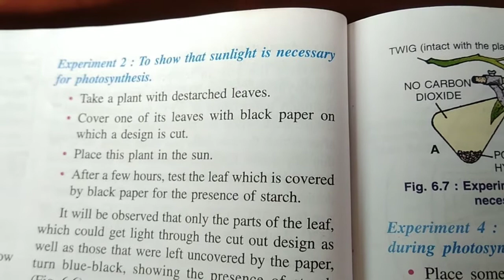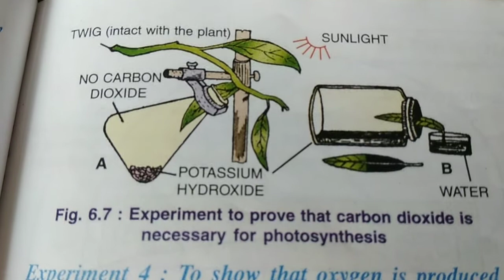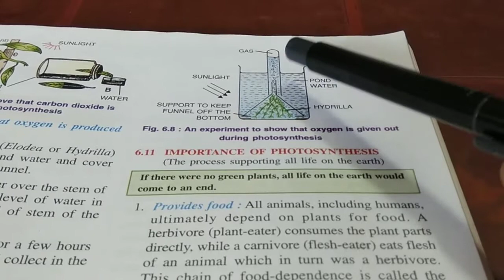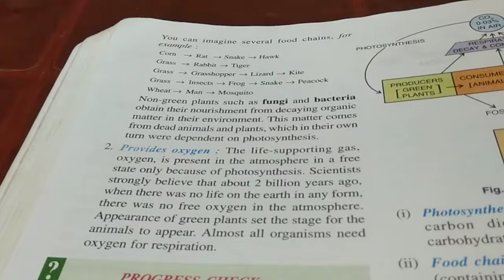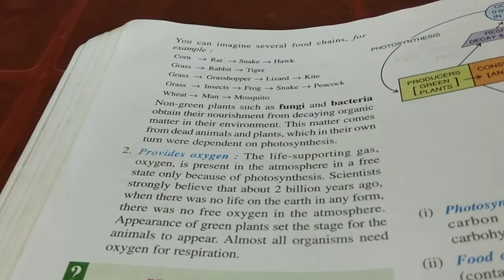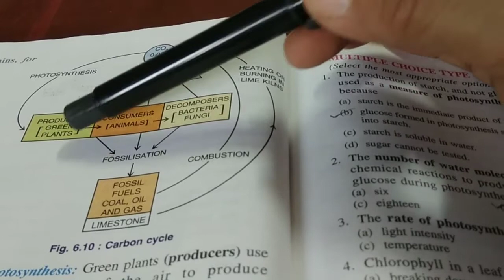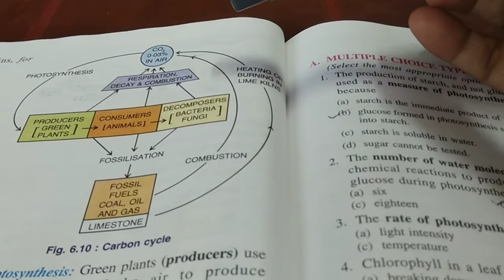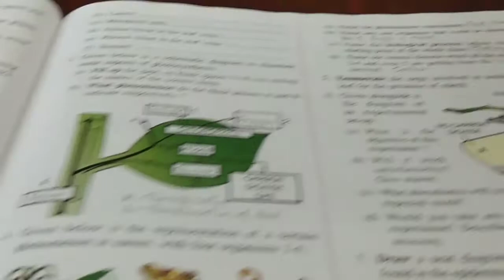X : Ch - 06 (Photosynthesis), pt iv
Chapter - 06
Photosynthesis
part iv